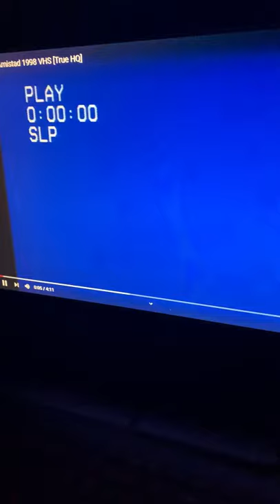Rare DreamWorks warning 1997